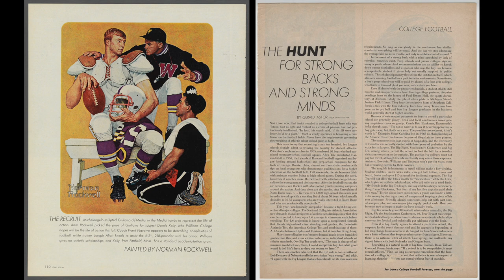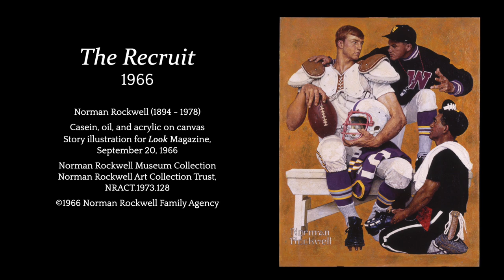The Recruit: A conversation with Norman Rockwell models - Frank Navarro and Dennis Kelly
In this 1966 painting, Rockwell depict's the stresses placed on college athletes for a story illustration in the September 20, 1966 issue of "Look" Magazine.

Dennis Kelly was Rockwell’s ode to Michelangelo, in "The Recruit".

Frank Navarro, modeled for the coach in The Recruit, while he was the football coach for Williams College. Navarro’s legendary record includes 21 years of head coaching roles for Williams, Columbia, Wabash and Princeton.